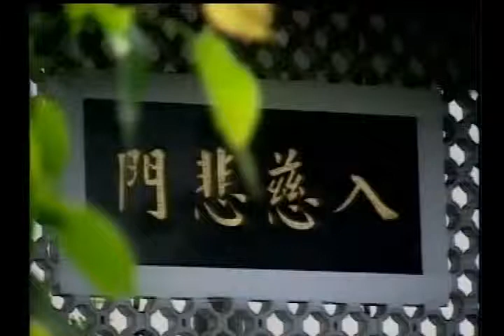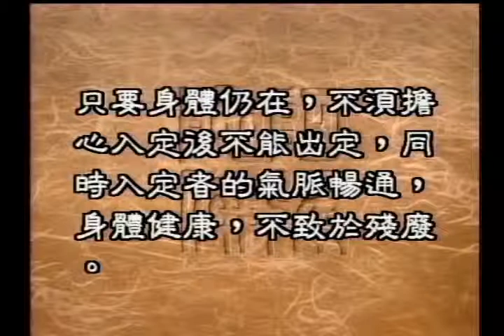圣严法师开示：打坐入定，是否有害